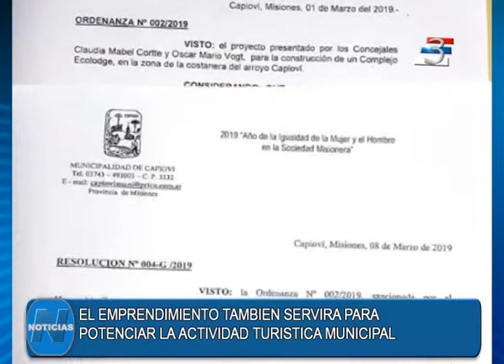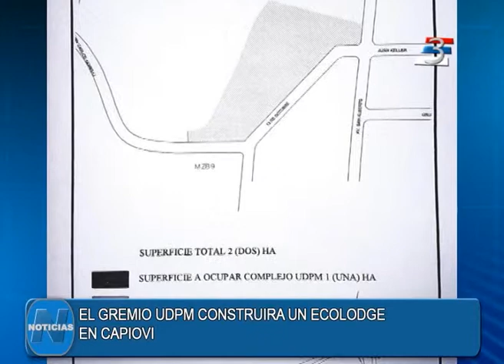La UDPM construirá un EcoLodge en Capioví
Canal 3 - Puerto Rico, Misiones
Lo confirmó el intendente. Se trata de un proyecto de los concejales Cortte y Vogt. El municipio cede en comodato un terreno municipal para el emprendimiento, que se suma a los que el gremio tiene en la provincia.